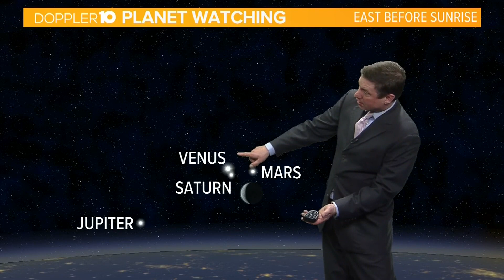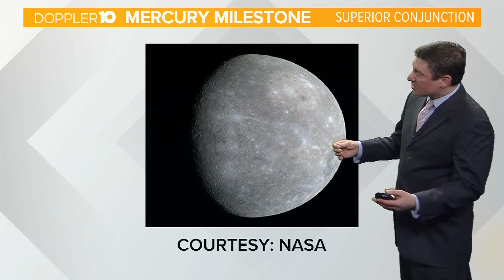Skywatch: Look for our home galaxy this week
A darker sky will make the Milky Way easier to find.